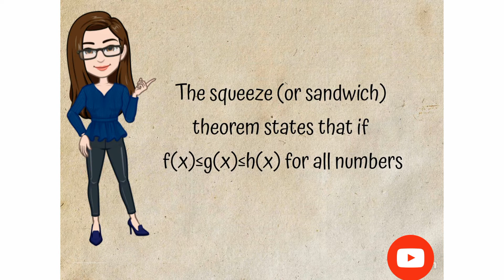Squeeze theorem | Explained in tamil | Engineering Mathematics - 1 | M1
We are the students like you initiating our first step to share our pathway in this engineering field.In this video we shared about MA8151-Engineering mathematics-I which comes in first semester and it is common to all branches under Anna University syllabus.Hope you learn from it.Happy learning!!!